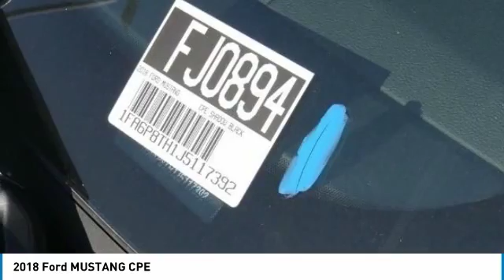2018 Ford MUSTANG Fontana, Chino, Norco, Moreno Valley, San Bernardino, CA FJ0894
16005 VALLEY BLVD.

SUNRISE FORD FONTANA: PROUDLY SERVING FONTANA, CHINO, NORCO, MORENO VALLEY, SAN BERNARDINO, AND SURROUNDING SOUTHERN CALIFORNIA LOCATIONS. THIS SHADOW BLACK 2018 Ford MUSTANG IS EQUIPPED WITH A 2.3L EcoBoost, MANUAL TRANSMISSION, AND RECEIVES AN ESTIMATED . FONTANA, CA 92335. FONTANA, CA  CHINO, CA  NORCO, CA  MORENO VALLEY, CA  SAN BERNARDINO, CA 2018 Ford MUSTANG CPE Stock #: FJ0894 | VIN: 1FA6P8TH1J5117392 | 2018 Ford MUSTANG CPE Sunrise Ford Fontana